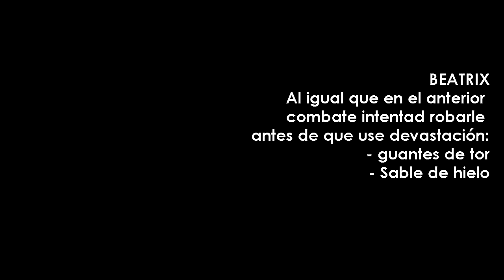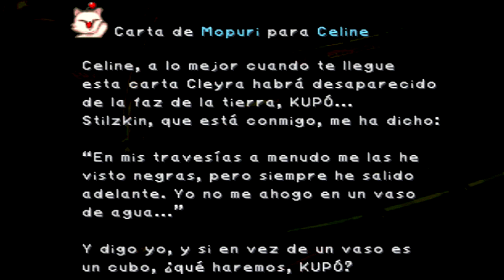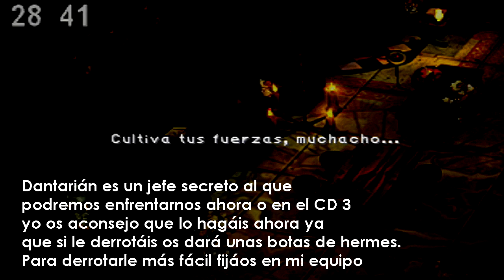Guía Final Fantasy IX | Parte 14 | Devastación de cleyra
Llega el ataque a Cleyra y con el una serie de combates contra magos negros y soldados de alexandría, la habilidad come-hombres hará que sean más fáciles. Para salvar a la mayor parte de ciudadanos seguid las indicaciones del vídeo y así os darán muchos objetos por haberles salvado. En el combate contra Beatrix intentad robarle antes de que use devastación. Una vez en Alexandría podréis luchar contra un jefe opcional llamado DANTARIÁN. Este jefe también lo podréis derrotar en el CD 3 pero es recomendable hacerlo ahora ya que así obtendréis mucho antes las botas de hermes que os dan la habilidad autoprisa.

COMO DERROTAR A DANTARIÁN.
Antes del combate activad la habilidad antiveneno en todos vuestros personajes ya que dantarián utiliza el ataque toxis y así lo evitaréis.
Este jefe es bastante difícil ya que primero hay que encontrarlo atacándolo hasta que abra la página donde esta, y una vez encontrado deberemos atacarlo sólo con ataques mágicos porque sino se cerrará otra vez. Utilizad continuamente viento de Reis ya que su ataque tormenta de papel puede dejaros con muy poca vida. con Yitán dedícate a robar aunque es muy difícil robarle y con vivi acumular mientras steiner lo ataca hasta que lo encuentre y entonces vivi suelte toda su magia contra él. Steiner también puede atacarlo con sable mágico. Es recomendable llevar muchas colas de fénix ya que su ataque condena puede matar rápidamente a vuestros personajes.

▼ ▼ ▼ ¡¡ IMPORTANTE !! ▼ ▼ ▼

Si quieres saber cuando subiré el próximo vídeo puedes echar un vistazo a